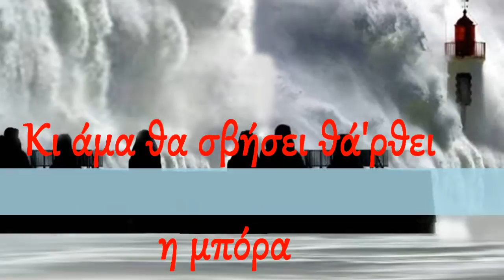Karavia Alites!!!.wmv Poulopoulos Giannis.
Στίχοι: Φώντας Λάδης
Μουσική: Μάνος Λοΐζος
Πρώτη εκτέλεση: Γιάννης Πουλόπουλος

Καράβια αλήτες μας σφύριξαν κάτι.
Μας είπαν ελάτε, μας κλείσαν το μάτι.
Μπροστά μας περνάνε, μα δε σταματάνε.
Τα άσπρα πανιά τους δεν ήταν για μας.

Καράβια περάσαν, χαθήκαν στα βάθη.
Γιατί μας γελάσαν κανείς δε θα μάθει.
Ανάποδη μέρα, τα τράβηξε πέρα.
Σ' αυτό το λιμάνι δεν φεύγει κανείς.

Στο 'να μου χέρι το τσιγάρο
μοιάζει με χαμένο φάρο.
Κι άμα θα σβήσει, θα 'ρθει μπόρα.